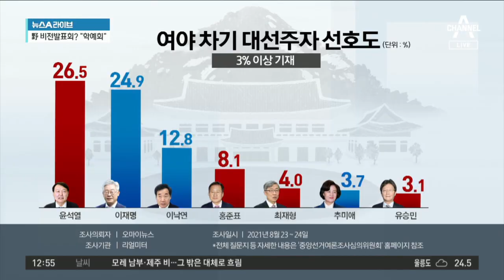자기 발표 끝나면 떠나…홍준표 “초등학교 학예회” | 뉴스A 라이브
자기 발표 끝나면 떠나…홍준표 “초등학교 학예회”

■ 방송일 : 2021년 8월 26일 (목요일)
■ 진행 : 황순욱 앵커
■ 출연 : 백성문 변호사, 소종섭 전 시사저널 편집국장, 최진봉 성공회대 교수

[황순욱 앵커]
어제 윤희숙 의원의 기자회견은 엄청난 화제를 몰고 왔었던 반면에. 미리 예정돼 있었던 국민의힘 대선 후보들의 비전발표회는 상대적으로 주목을 받지 못한 느낌입니다. 어제 비전발표회의 모습을 영상으로 잠시 보시죠. 이준석 대표와 일부 대선 주자들 신경전 끝에 결국 토론회가 보신 것처럼 이런 열린 비전발표회로 바뀌었죠. 질의응답 없이 12명 후보들이 각각 7분씩 일방적으로 본인의 비전을 발표하는 형식이었습니다. 대부분의 주자들은 자신의 발표가 끝나고 다른 주자들의 비전발표를 듣지 않고 자리를 떠나는 모습을 보여서 빈축을 사기도 했는데요. 12명의 후보들이 처음으로 다 모인 자리라는 데도 의미가 있을 수도 있는데. 그런데도 그 효과는 보지 못한 거 같습니다.

〈평일〉
08시 50분 김진의 돌직구 쇼
12시 00분 뉴스A 라이브
17시 20분 뉴스TOP10
19시 00분 뉴스A

〈주말〉
12시 10분 토요랭킹쇼·뉴스A 라이브
19시 00분 뉴스A

〈평일〉
08시 00분 라디오쇼 정치시그널 (유튜브 라이브)
08시 50분 김진의 돌직구 쇼
10시 20분 김진의 더라방 (유튜브 라이브)
12시 00분 뉴스A 라이브
15시 50분 강력한 4팀
17시 20분 뉴스TOP10
19시 00분 뉴스A

〈주말〉
12시 00분 토요랭킹쇼·뉴스A 라이브
17시 40분 뉴스TOP10
19시 00분 뉴스A